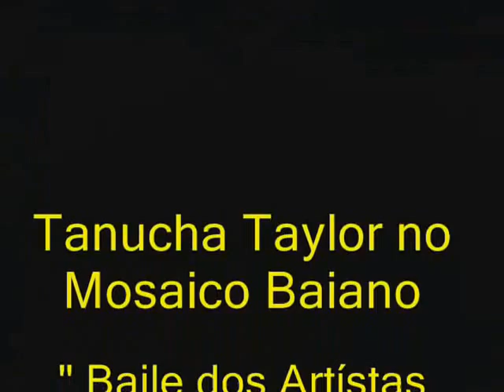TANUCHA TAYLOR NO MOSAICO BAIANO _ BAILE DOS ARTÍSTAS 2013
A nossa Diva Tanucha Taylor participa de mais um Baile dos Artístas no Clube Fantoches no carnaval de Salvador de 2013, um baile com a organização do estilista Di Paula ... Entrevista para O Mosaico Baiano / Rede Bahia. Entrevista por Maria Menezes. 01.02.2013